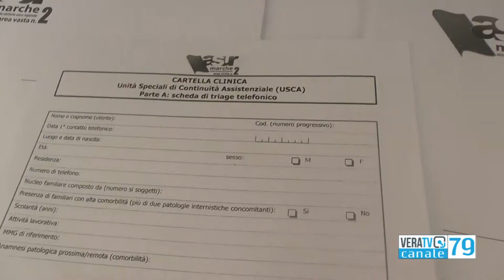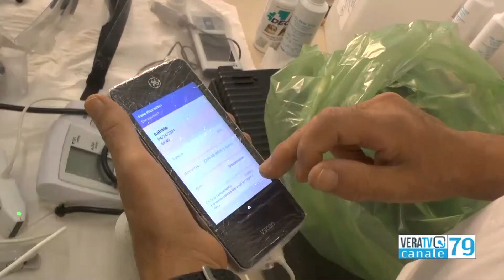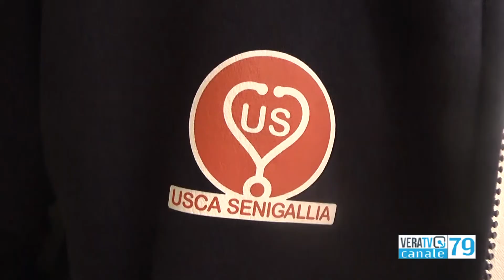Polis - Il servizio Usca di Senigallia tra i primi in Italia (28 aprile 2021)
Nel corso dei mesi, i numeri sono aumentati in maniera considerevole